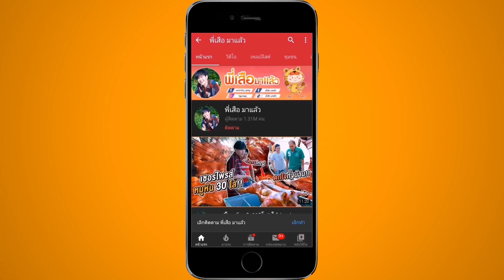ลองกินหมูกะทะในห้องนอน!! 69บาท โครตคุ้มในเวลานี้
สวัสดีครับทุกคนวันนี้เราจะมากินหมูกะทะในห้องนอนนะครับ ซึ่งวันนี้เรามาช่วยรีวิวพ่อแม่ค้าที่ต้องขายของแบบส่งกลับบ้าน วันนี้ผมจะลองสั่งหมูกะทะย่างให้มากินซึ่งราคาถูกมาก เรามาลองดูกันครับว่าจะอร่อยและคุ้มแค่ไหนเป็นยังไงไปดูกันครับ

LINE : tigerzap2533